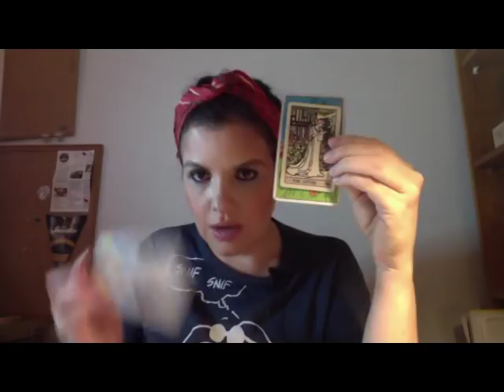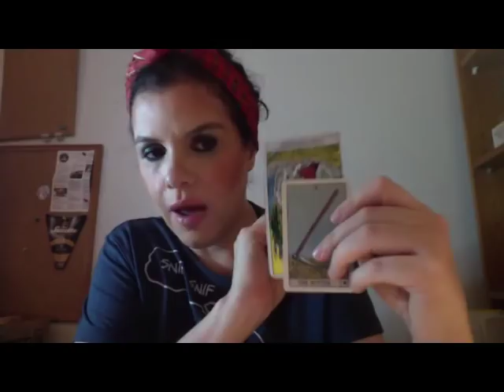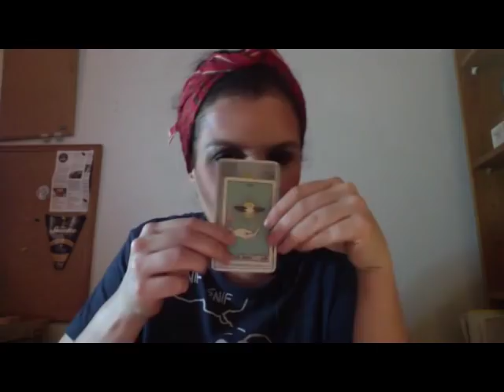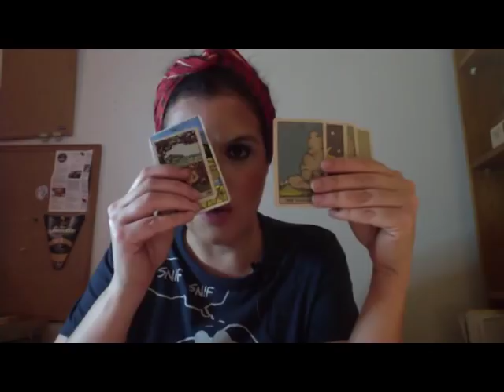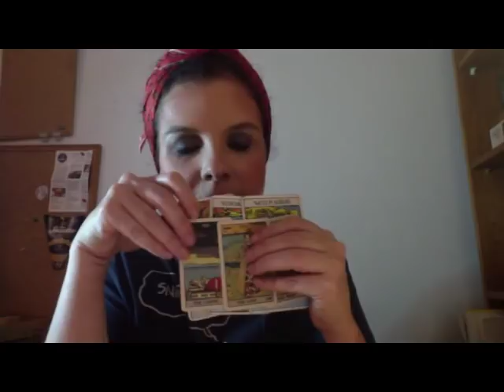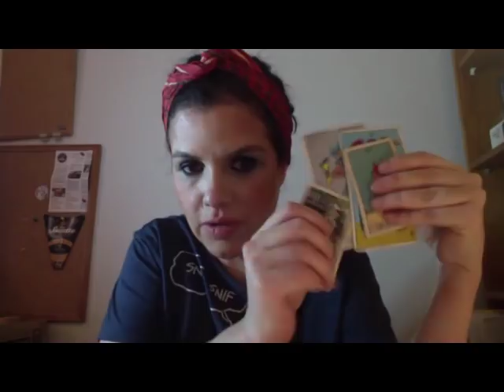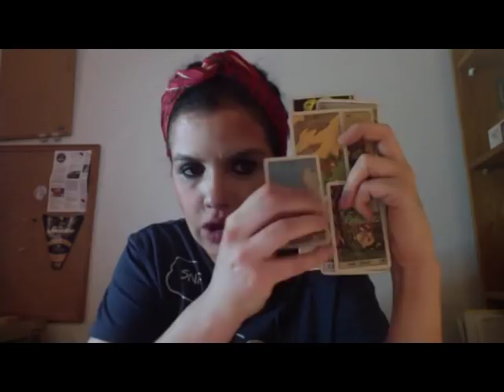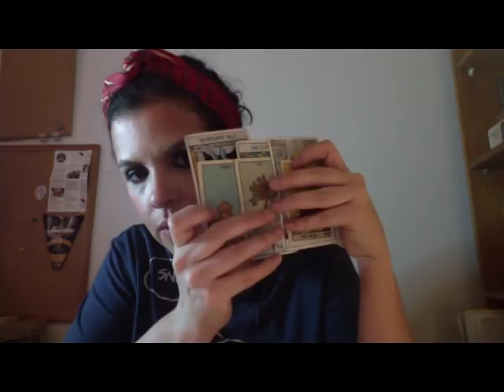98. Steve Bannon, Rosenstein/Ryan/Nunes, Lindsay Graham, Rudy Giuliani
1:48 Sarah Huckabee impressions
3:30 Steve Bannon
23:46 Rosenstein meeting with Ryan re: Nunes
Ryan & Nunes indictment
41:30 I'm SAD!!! about Ryan's indictment
46:20 Hope Hicks and Lewandoski LMAO
48:10 Lindsey Graham
56:10 Rudy Giuliani